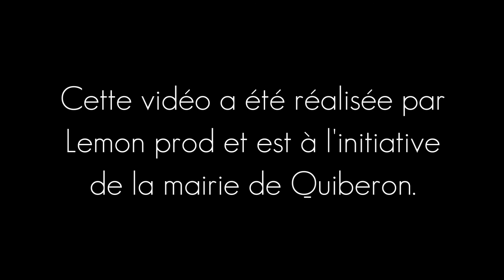Centre équestre du roch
Présentation du centre équestre du roch
Equitation sur poneys et chevaux, cours, stages, randonnées, passage des galops.
vidéo réalisée par Lemon prod